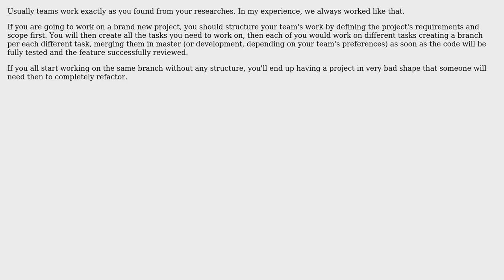Software Engineering: Looking for a good git workflow for new projects with a small team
With thanks & praise to God, and with thanks to the many people who have made this project possible! You are responsible for your own actions.